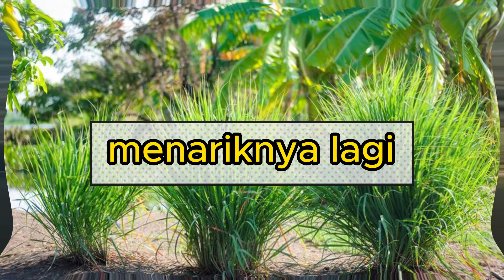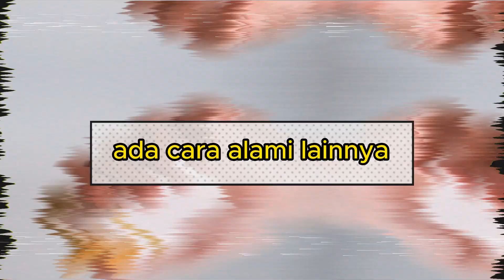TERKENA ASAM LAMBUNG?? TONTON INI.!! SEMOGA MEMBANTU, Obat Ampuh Meredakan Asam lambung Secara Alami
Obat Ampuh Meredakan Asam lambung Secara Alami, obat asam lambung alami, obat asam lambung alami tradisional

Asam lambung adalah ketika ada sekresi asam berlebih di kelenjar lambung dan menghasilkan gas, bau mulut, sakit perut, serta gejala lainnya.
Hal ini memicu reaksi tidak menyenangkan yang juga sering membuat Anda merasa perut perih. Pasti tidak ada yang suka kala mengalaminya.

Menurut ahli gizi Anshul Jaibharat dari New Delhi seperti dilansir Food NDTV, asam lambung dapat disebabkan karena jarak waktu makan yang lama, perut kosong, atau asupan teh, kopi, merokok, atau alkohol yang berlebihan.

Ketika sekresi asam lebih dari biasanya, kita mengalami mulas atau acid reflux atau GERD (penyakit gastroesophageal reflux), yang biasanya dipicu saat kita makan makanan berat atau makanan pedas.

Asam lambung cukup mengganggu. Untuk menghilangkannya, kita sering menggunakan berbagai pengobatan.